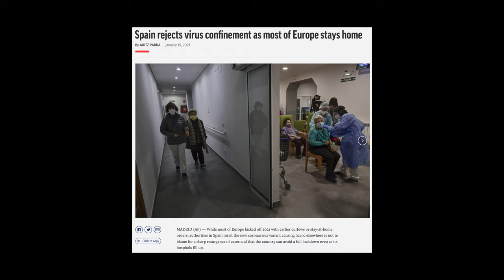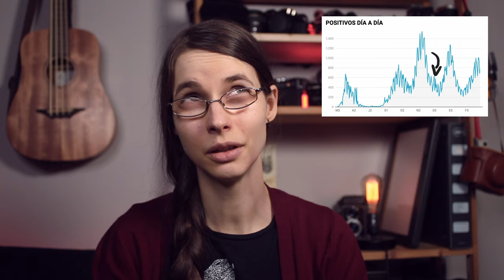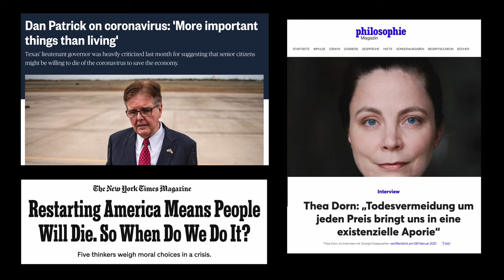RISK (Group) Photography - Leica + GoPro POV street + urban photography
In this video I talk about what it's like to be a Risk Group photographer while showing you the first roll of film I finished in my Leica M6 after the first lockdown. If you ever wondered what this has been like for those of us who are at risk, this video will definitely be interesting for you!

By the way, if you're wondering why I say 6 months when I mean 9 months that's because I recorded the talking footage 3 months ago and decided to post it during the next spike which inevitably followed as soon as they lifted restrictions again. The graphs and all the news clippings are from the time of posting this, so the Groundhog Day continues, as predicted. This isn't rocket science, anyone with high school maths can predict where these policies are going to lead. And in case you are looking for that twitter thread with my previous predictions, you can check it out

Here some passive aggressive chapter headings:
0:00 Intro and Context
1:34 First time outside after 2 months!
4:51 Street photography
8:28 Night photography
13:03 Safe mask & anxiety
14:59 "Safety" in the woods?
16:31 Morality is so 2019, isn't it?
22:05 Outro
23:44 Bloopers

*Music*
My own, which I make under the name Polarcoaster.
Oh, and let me know if it's getting too eerie 🙃

*Recording Equipment*
Canon EOS 750D (US)
GoPro Hero 7 Black (US)
iPad Pro (US)
iPhone 7 (US)
Zhiyun Smooth 4 stabiliser (US)
Gooseneck Tablet Holder (US)
ESDDI Ring Light (US)
Focusrite Scarlett Solo Studio (US)
Rode Video Mic Pro (US)
Rode VideoMicro (US)